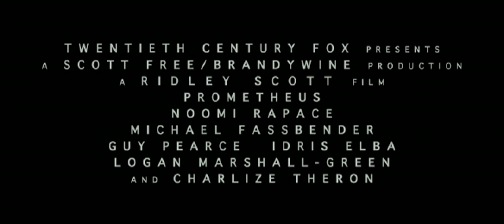PROMETHEUS - hivatalos, magyar feliratos előzetes